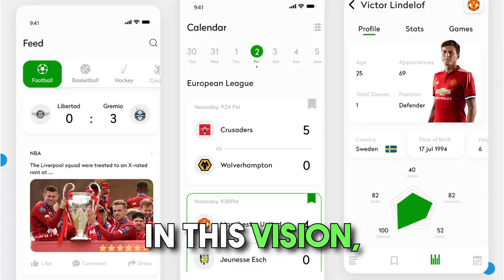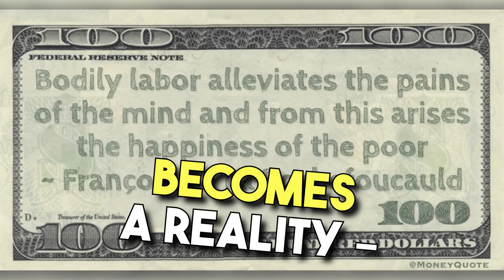Imagine this...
The God Ball Radio coming soon... are you tuned in? (by Chris Rabalais)